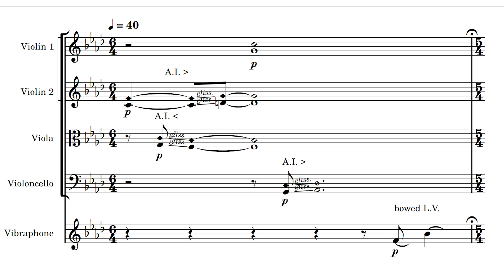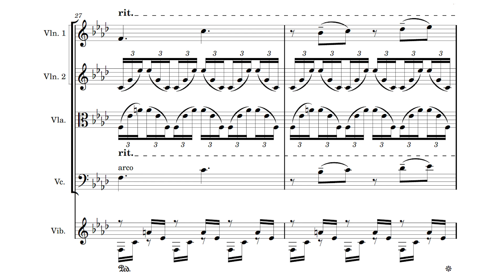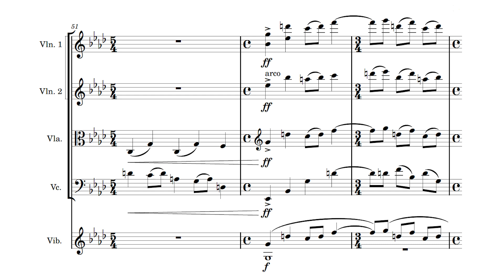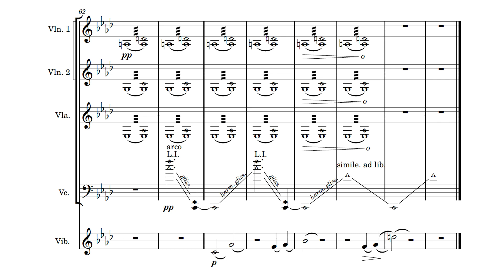Jeux D'eau for Lake Beresford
Water’s constant motion, with compounded undulations on its surface, waves upon waves in a never-ending choreography of interference. A Jeux D’eau for Lake Beresford makes use of the idea of the layers in motion found on the lake’s surface. In its texture it contains ripples and waves that are periodically interrupted by disturbances created by the creatures from above and below the water. I will occasionally add ricochets in spirit of all the small creatures that walk along the surface tension. Finally, the piece will be tied up with one large wave as its unifying form. It will start with stillness, shift to motion, and return to stillness.

Commisioned by Stetson IWER. Composed, recorded, and mixed by Luis Quiroz.
Recorded in Stetson University's Tinsley Hall.

Olivis Corporon on Violin 1
Katarina Nieminen on Violin 2
Briana Mehershahi on Viola
Georgie Gonzalez on Cello
Britney Pflanz on Vibrophone